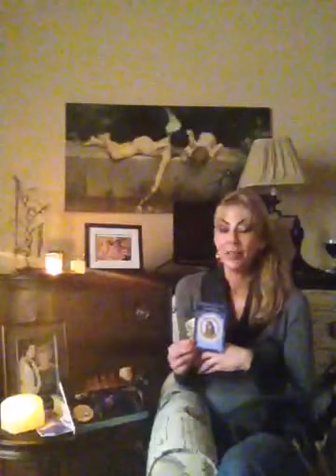Ascended masters: Sponsoring you for Twin Flame Union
Twin Flames are a unique and special blend of soul that can come together during that process to help the masters fulfill  a special mission brought down through each individual I AM presence of the twins.  The key is becoming whole yourself.